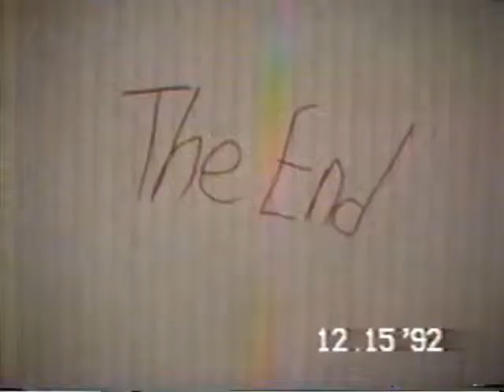The Servant (1992)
A butler deals with his annoying boss.